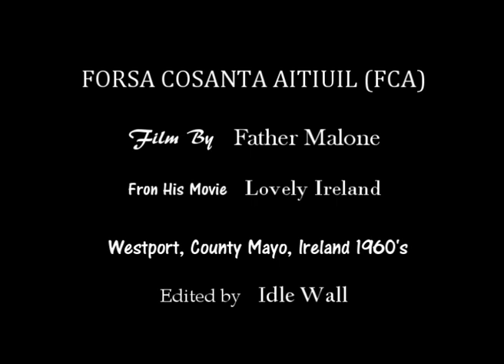Fórsa Cosanta Áitiúil, (FCA), 1960's, Westport, County Mayo, Ireland.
Another clip of Fr. Malone's footage, this time of the Westport Fórsa Cosanta Áitiúil (FCA) or Local Defence Force, on "maneuvers" early 60's. Westport, County Mayo, Ireland.
Edit by Idle Wall.